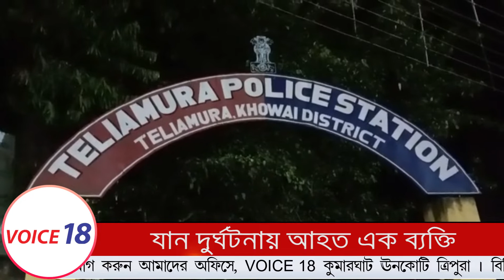যান দুর্ঘটনায় আহত পঞ্চাশোর্ধ এক ব্যক্তি || Teliamura || VOICE 18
VOICE 18
Name of Production House: FLAXEN MEDIA WORKS

ফের যান দুর্ঘটনায় আহত এক পঞ্চাশোর্ধ এক ব্যক্তি। বর্তমানে তাকে রেফার করা হয়েছে রাজধানীর রেফারাল হাসপাতাল আগরতলার জিবি হাসপাতালে। ঘটনা তেলিয়ামুড়া থানাধীন মহারানীপুর বটতলী বাজার এলাকায় শনিবার সন্ধ্যা রাতে।
সংবাদে জানা যায়, আহত ব্যক্তি তথা দিলীপ কুমার দেব (৬১) মহারানী পুর বটতলি বাজার থেকে বাড়ি ফেরার পথে কোনো এক গাড়ি ধাক্কা দিয়ে পালিয়ে যায়। প্রত্যক্ষ দর্শীরা তেলিয়ামুড়া দমকল কর্মীদের খবর দিলে দমকল কর্মীরা ঘটনাস্থলে থেকে তাকে উদ্ধার করে তেলিয়ামুড়া মহাকুমা হাসপাতালে নিয়ে আসে। জানা যায় তার পায়ে গুরুতর আঘাত লেগেছে। তাকে গুরুতর আহত অবস্থায় তেলিয়ামুড়া মহকুমা হাসপাতালে নিয়ে আসা হলে তার অবস্থা গুরুতর হওয়াতে তেলিয়ামুড়া মহকুমা হাসপাতালের  চিকিৎসক তাকে জিবি হাসপাতাল উন্নত চিকিৎসার জন্য রেফার করে দেয়। সংবাদে জানা যায় ঘাতক গাড়িটিকে এখনও পর্যন্ত আটক করতে পারেনি পুলিশ।।